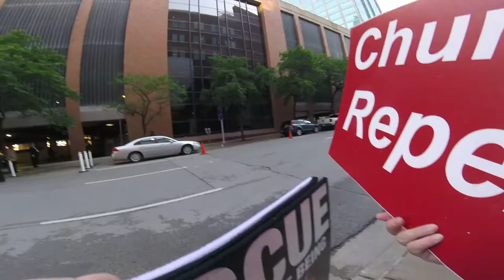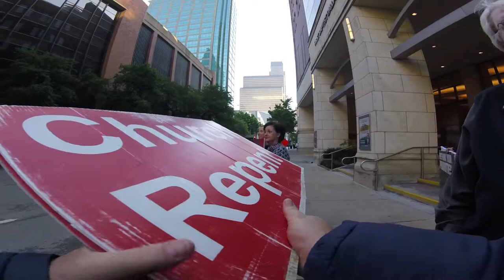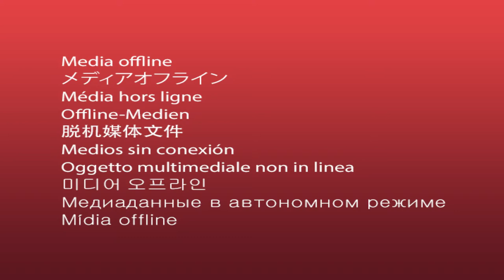First Dallas Baptist Church called to repent of not supporting HB 896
HB 896 was a bill that a pro-life republican killed in committee and it could of passed if people who go to church would stand up and be counted and stop just warming a pew.